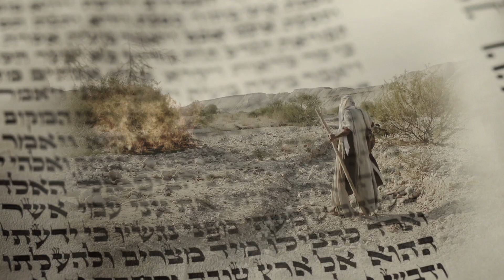The Evidence of Faith with Kevin Sorbo - Part 3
Tim Mahoney and Kevin Sorbo continue their discussion about the importance of faith affirming evidence.

Is it okay for believers to have questions about faith and wrestle through doubts in the pursuit of the Truth? How important is the reliability Old Testament in terms of how we view the New Testament?

Hear more from Dr. Gregory Thornbury, the President of the King's College, on these topics and see special excerpts from the panel discussion that occurred after the release of our first film, Patterns of Evidence: Exodus.

➡️ HELP US CONTINUE CREATING BIBLE AFFIRMING PATTERNS OF EVIDENCE FILMS 📖 🎥

📀 SPECIAL DONATION OFFER: By following the link below and donating $30 or more, we will send you a Patterns of Evidence film of your choice as a gift in either Digital or DVD format. All donations go towards our work on new Patterns of Evidence films, such as "Journey to Mount Sinai Part II," which we hope to have in theaters by spring of 2023.

Please join us in our mission of passing faith onto the next generation through production of films and content that demonstrate the historical credibility of the Bible.

➡️ BECOME A THINKER 🤔

Are you signed up for our Thinker Updates? If not, you can follow the link below to join our FREE, weekly blog. You will get updates each Friday about exciting new discoveries from the world of archaeology that affirm biblical history.